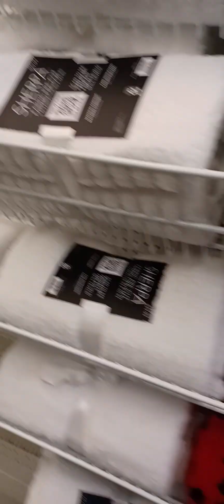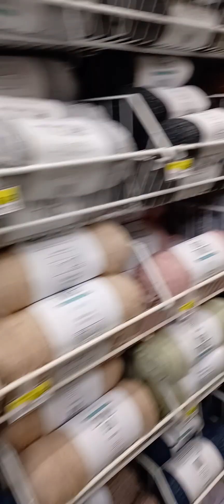I found where they're hiding yarn!.....y'all may have to send the calvary out to find me!🙄